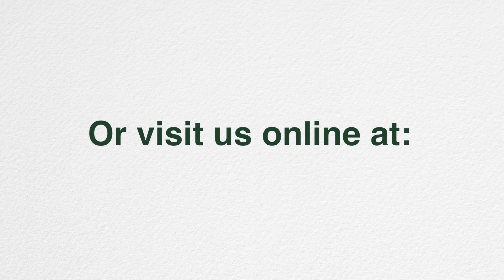David Gingold of Neurology and Pain Management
David Gingold discusses his work as a psychology intern at Neurology and Pain Management.